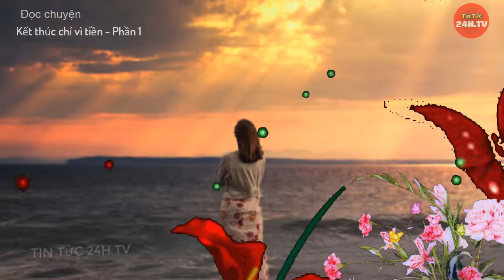Những ngày không quên - Tập 14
Những ngày không quên tạp 14 - Kết thúc chỉ vì tiền
Giọng đọc Hồng Trường

Bản quyền video thuộc về TIN TỨC 24H TV
Cấm sao chép